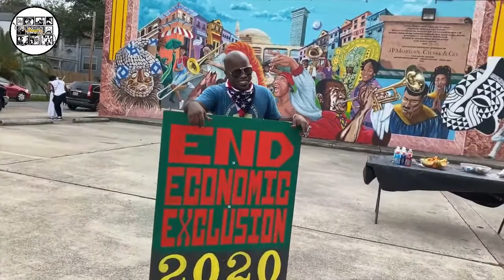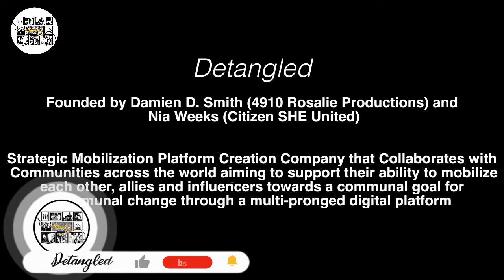Detangling the South: Join Us on this Journey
Detangled...

We are a Strategic Mobilization Platform Creation Company that creates Multi-Pronged Strategies that assist communities, agencies and campaigns to: DISCOVER their role in the ecosystem, DEVELOP an integrated community engagement agenda, and MOBILIZE a targeted audience towards a communal goal.

Detangling DAMIEN

Filmmaker Damien D. Smith is an award-winning writer/director and established actor. Staring in USA’s The Purge, FX’s SnowFall, and NAACP Theater Award-winning plays.  However, as the founder and Creative Director for 4910 Rosalie Productions, Smith’s solo ventures and social justice collaborations fuel his passion. He uses the camera to tell powerful stories by using art to inspire and provoke change. The most recent documentary, Target: St. Louis Volume 1, centers on the chemical testing that took place in Northern St. Louis which left many African Americans victims of sickness and birth defects. The St. Louis native’s work is touted across the filmmaking world for his powerful work; lending his voice to important issues facing the black community. Smith’s short film, Daddy’s Big Girl, won the 2018 Filmmaker  of the year at Gentleman Jack Reel to Real Short Film Competition. He also is the winner of the Arts with Impact Grand Prize Award for his short “About That.”

Detangling NIA

Nia Weeks is a native of New Orleans, and has spent years fighting for the rights of women, children, and families. Graduating with a law degree from the Loyola School of Law, her post Law School career has been immersed in work that focuses on addressing a variety of systemic issues that marginalized community members have asked to be examined. She is currently the founder and Director of Citizen SHE United, which mobilizes Black Women around the state to actively participate in changing the system so that it begins to work for them and their children. Her work focuses on the intersectional issues of economically and socially disadvantaged black women in Louisiana so that they may be fully informed about their options and be given a full breadth of understanding of the totally of the life impact on any decision they make.